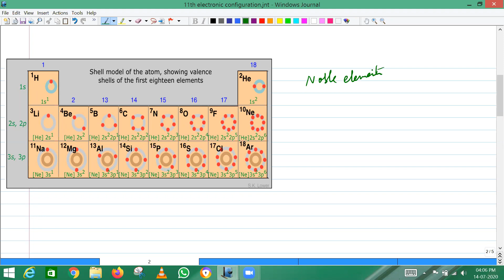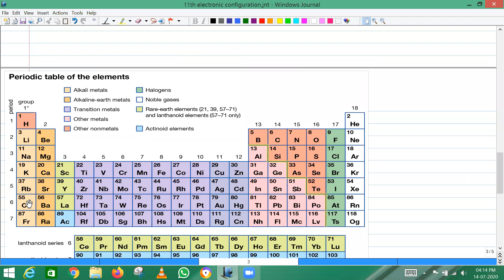11th chemistry short hand method of electronic configuration.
11th chemistry short hand method of writing electronic configuration, explained in easy way.